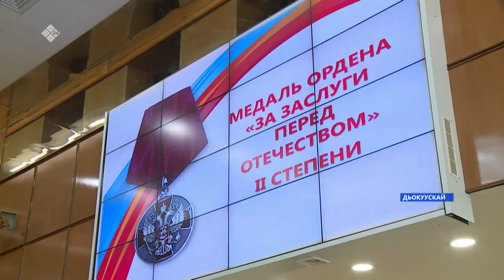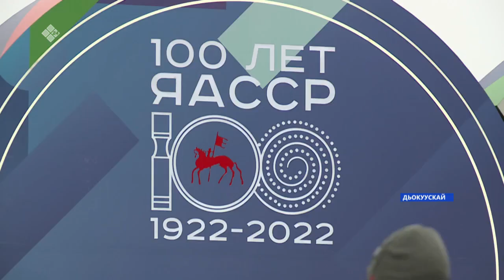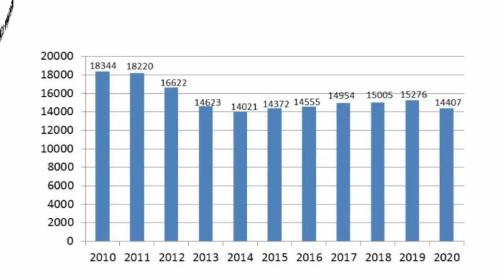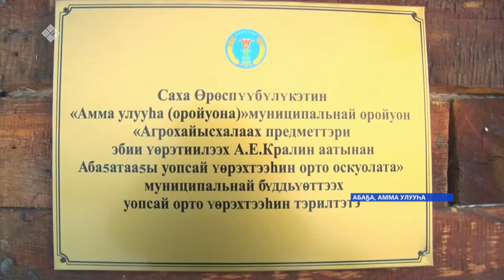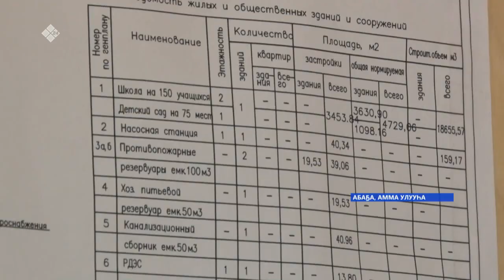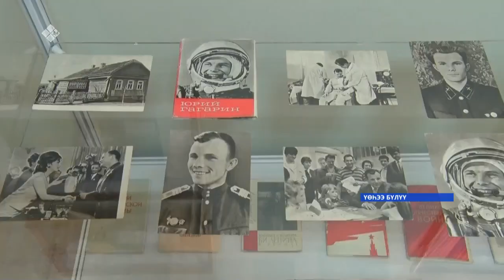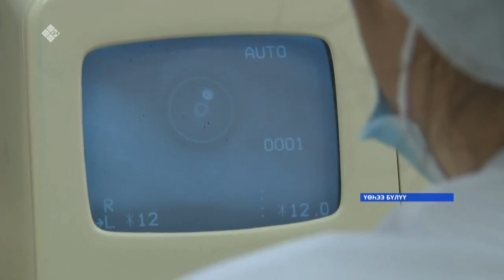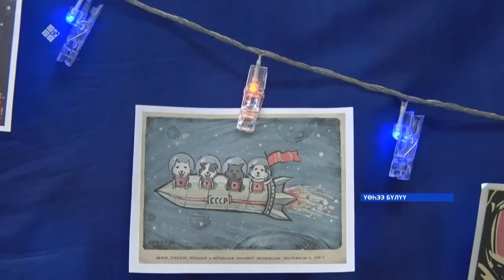«Саха сирэ» информационнай биэрии. Муус устар 26 күнэ, 18:00ч.